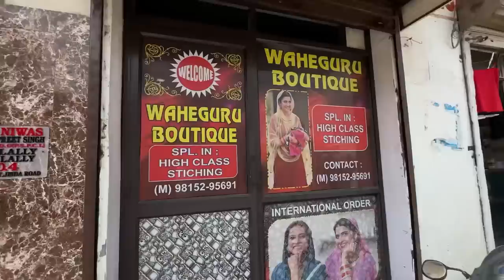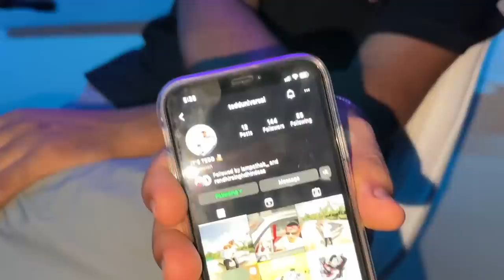FAMILY NAL FIRST TIME SHOPPING 🛍️ || PAPA KENDE ME CHORIYA KARDA 😂 || GAANA SOON 🔥 || GAGAN LALLY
1 . INSTAGRAM ID USERNAME 👉🏻 ( gagan_lally )

2 . SNAPCHAT ID USERNAME 👉🏻 ( gaganlally13 )

3 . SECOND YOUTUBE CHANNEL  NAME 👉🏻
( BEMATLAB VLOGS )